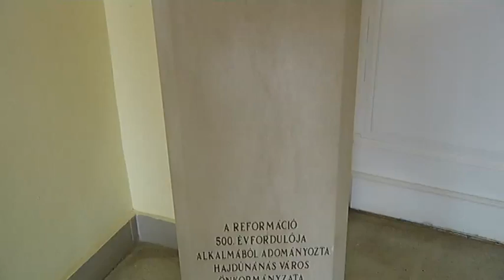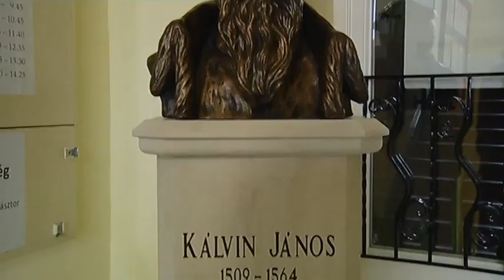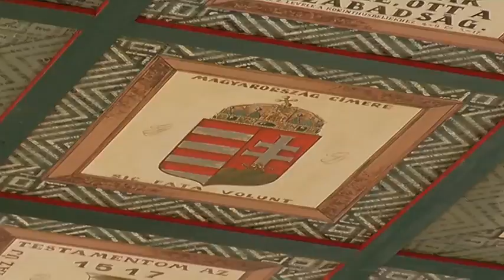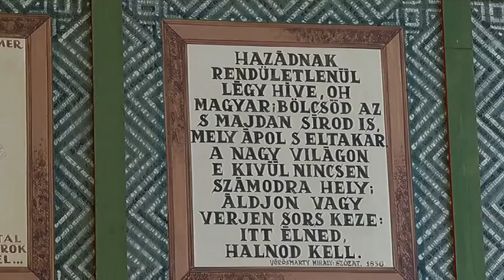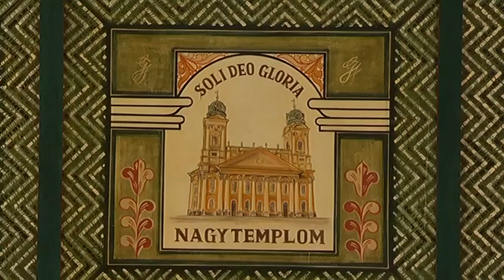Hajdúnánási Televízió: Felavatták a Kőrösi Református Gimnázium dísztermét 2017.11.03.